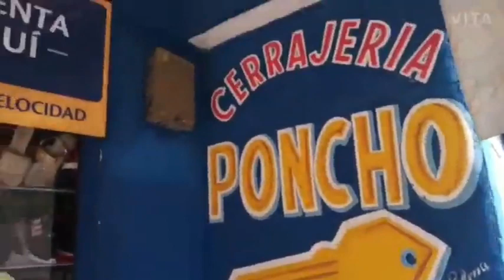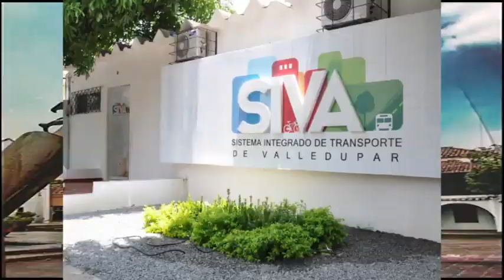COMENTARIOS NOTICIAS JM 22 DE SEPTIEMBRE 2021